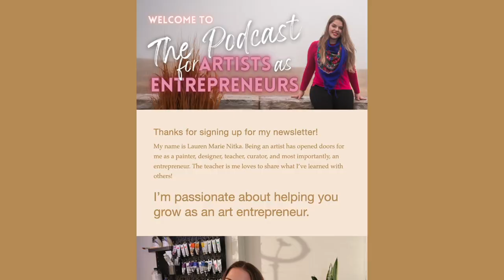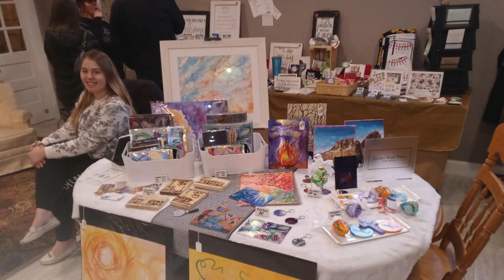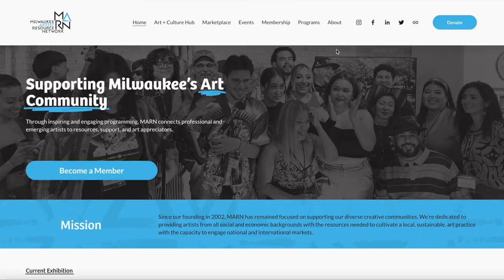Where Do I Sell My Art? | Getting Art Selling Opportunities & into Exhibitions, Galleries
Contributions:
Videography by Adedamola Adeniyi